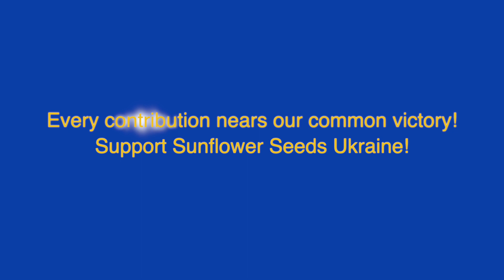Behind the Scenes: Have any individual first aid kits been used?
Short video from behind the scenes with Andriy, talking about if any of the donated individual first aid kits have been used.